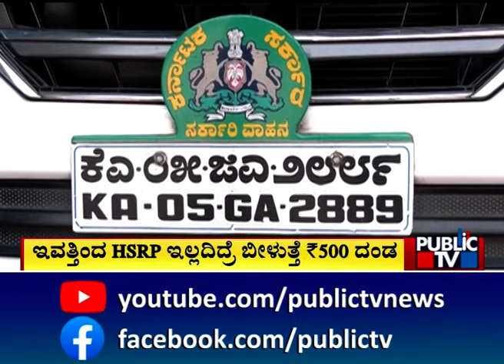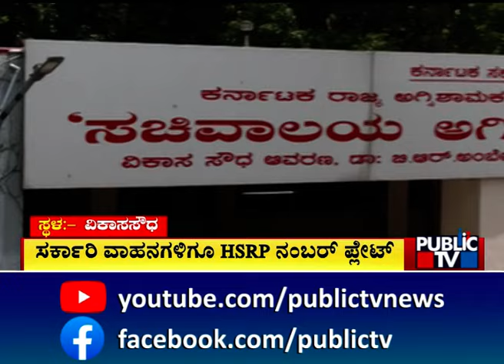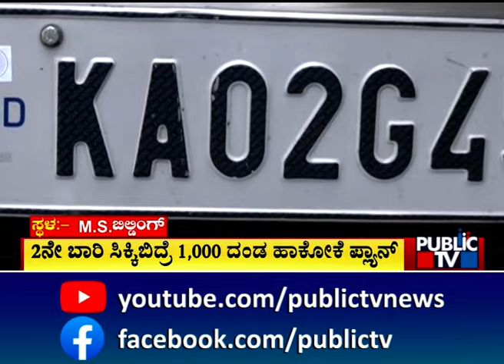ಸರ್ಕಾರಿ ವಾಹನಗಳಿಗೂ HSRP ನಂಬರ್‌ ಪ್ಲೇಟ್‌ ಹಾಕಿಸಿಲ್ಲ..! | HSRP Number Plate | Public TV